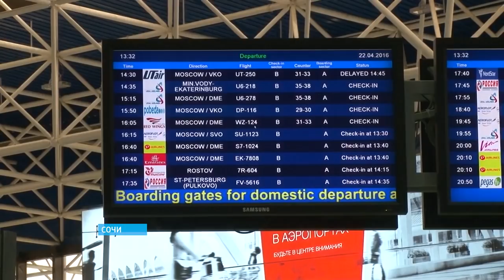Аэропорт Уфа. С 1 июня жители Башкортостана смогут долететь до Сочи без пересадок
Все представленные материалы являются объектом интеллектуальной собственности, охраняемым в соответствии с положениями международного и российского законодательства об авторских и смежных правах. Интервью Андреев.